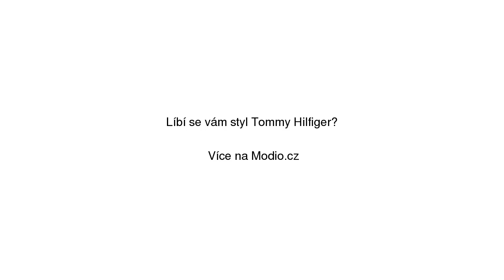Tommy Jeans Zimní bunda světle šedá Tommy Hilfiger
Tommy Jeans Zimní bunda světle šedá Tommy Hilfiger se slevou 44% na Modio.cz. Pánská bunda Tommy Hilfiger zima. Modio.cz - módní inspirace i možnost nákupu online.